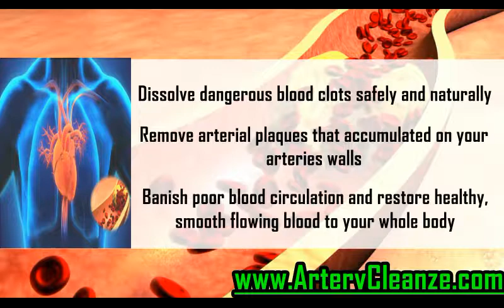Deva Vegan Coenzyme Q10 Review, Does Deva Vegan Coenzyme Q10 Work